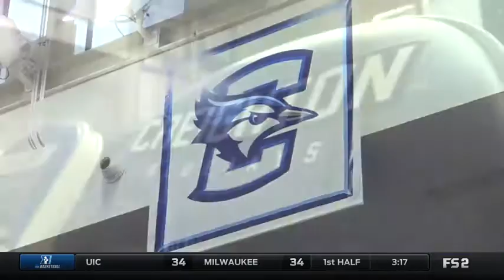Creighton Women's Basketball - FOX Sports - Behind the Scenes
FOX Sports goes behind the scenes of a recent practice with Creighton Women's Basketball head coach Jim Flanery.